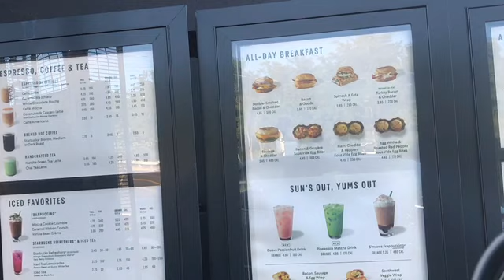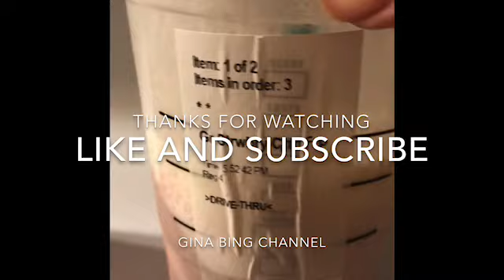Refreshing mango dragonfruit juice & Strawberry Frappuccino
Mango dragonfruit juice